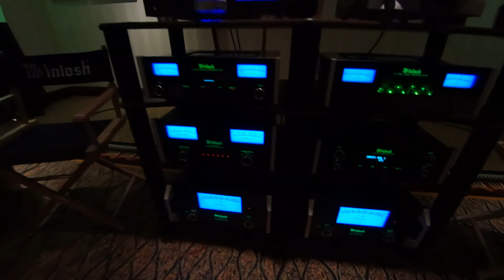Salon Audio Montréal Audio Fest 2018 - Tannoy (video 2)